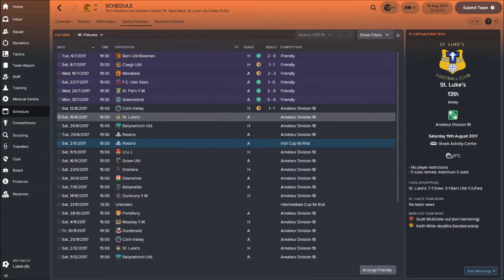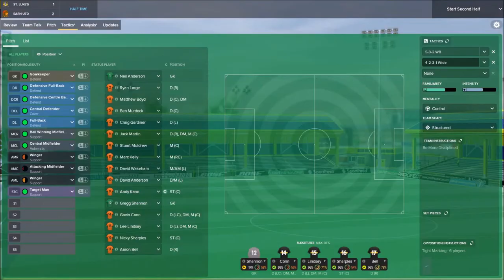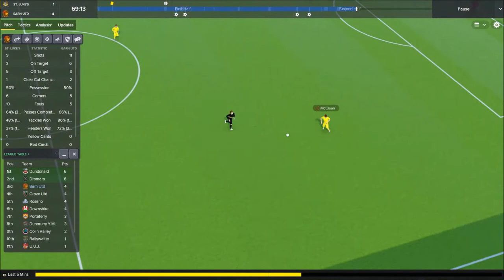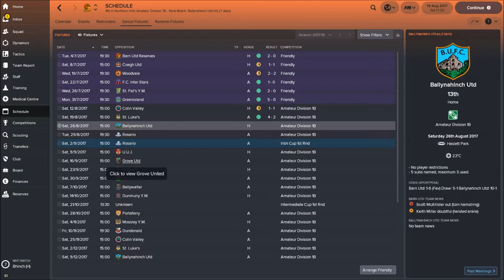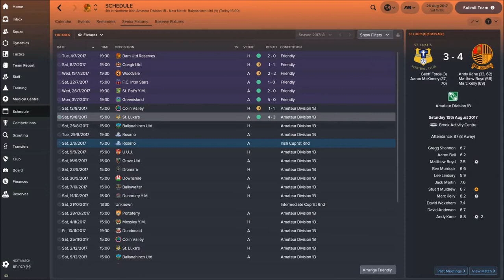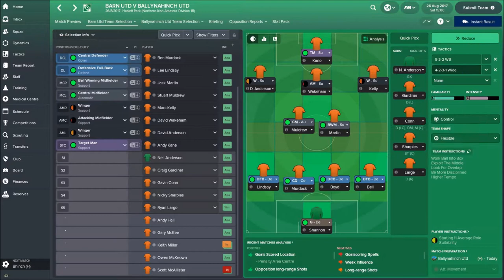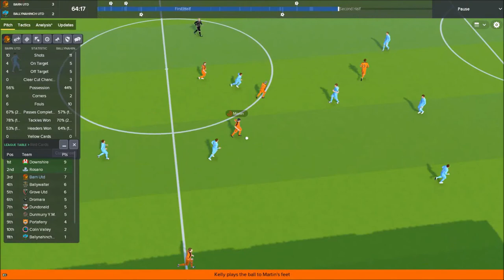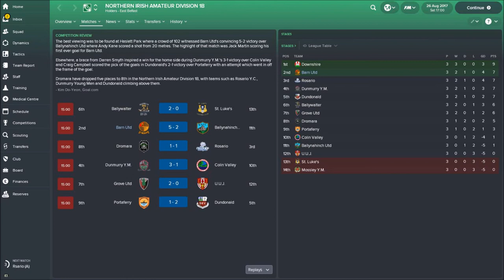FM18 | Barn Utd | Boyhood Return | EP3 | St Luke & Ballynahinch Utd | Off to a flyer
Football Manager 2018 Series with Boyhood Return to Barn Utd local team from Carrickfergus Northern Ireland.  Double Header against St Luke's and Ballynahinch Utd.  Can we get off to a flyer and get a massive 6 points?